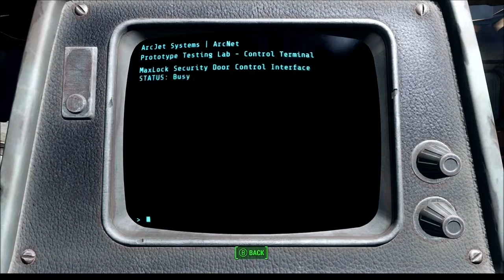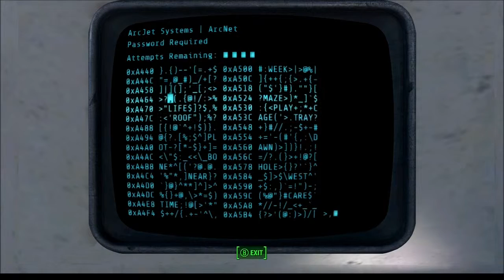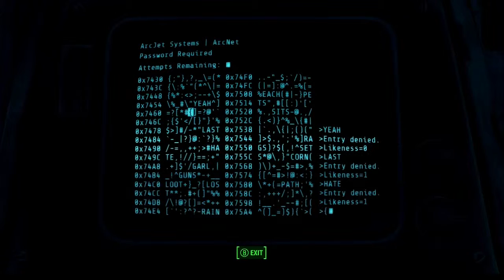Let's Play Fallout 4 (XBOX One) - Episode 4 - ArcJet Systems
After helping a Brotherhood of Steel team, Brock agrees to help Paladin Danse with a mission to increase the range of their radio tower.